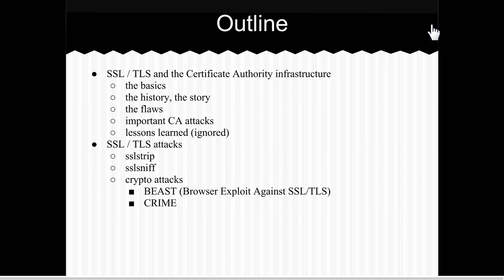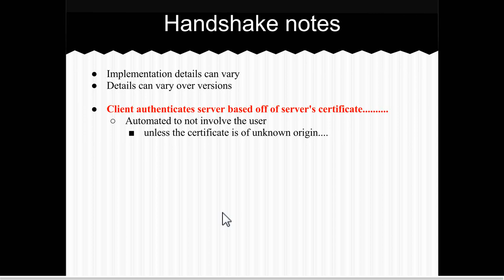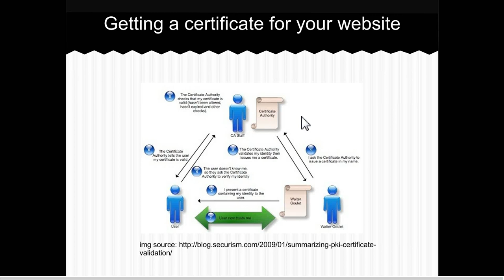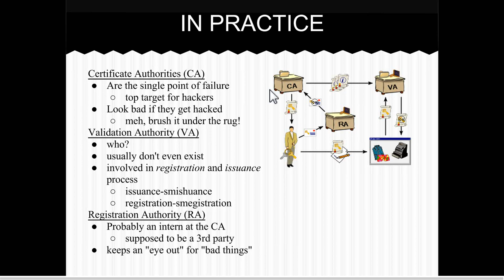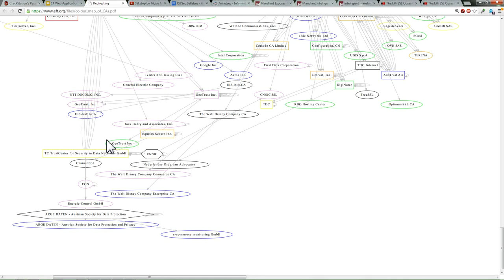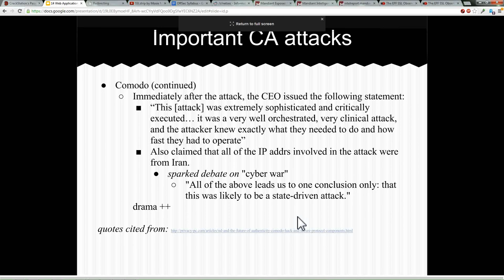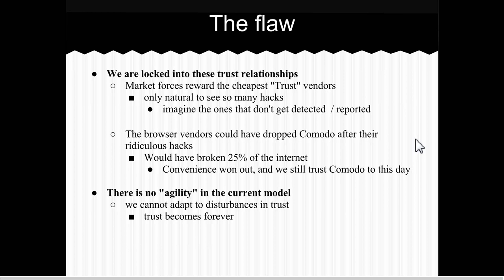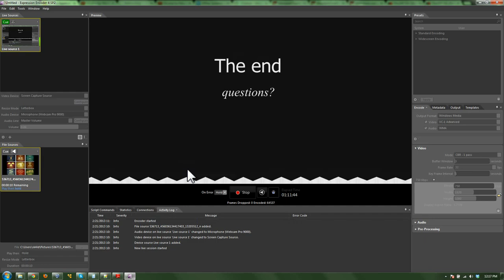Offensive Security 2013 - FSU - Lecture14: Web Application Hacking 103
This is the 14th video recorded course lecture for CIS5930/CIS4930 "Offensive Security" from Spring 2013 at the Florida State University Computer Science Department. This lecture's topics cover SSL/TLS, Certificate Authorities, and the serious problems with the Certificate Authority infrastructure, and a history of CA hacks / breaches, and SSL hacking tools like sslstrip This course is geared for pen-testers and incident responders, and more info can be found